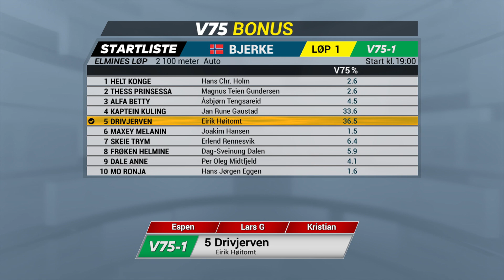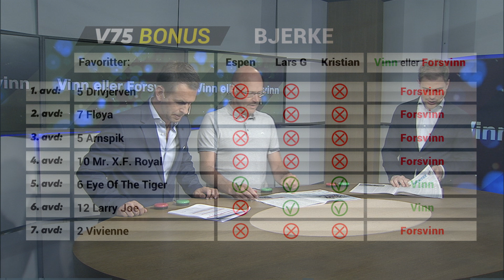Vinn eller Forsvinn Bonus, onsdag 10. juli 2019